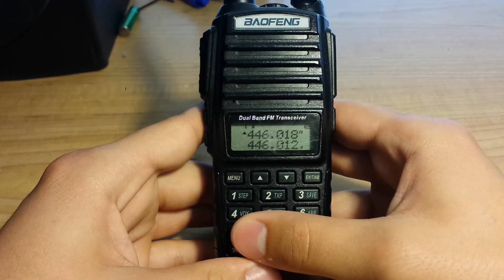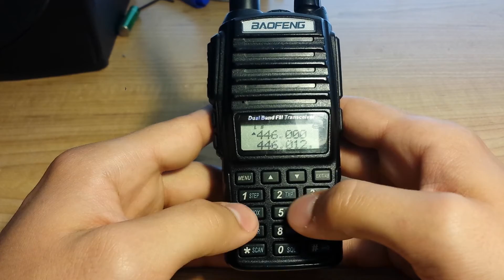Baofeng UV-82 - Channel Steps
This video is to answer a question asked by szilagyilacee: "Hi, I am having a headache programming the UV82L without the USB cable to the PMR frequencies (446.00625 MHz, 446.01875 MHz and so on) because as I get to the 6 (in 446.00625) it corrects it to 5 so it ends up at 446.005 MHz. I have an older model where I just have to type the frequency and Enter to set it to this frequency without any difficulty. Can anyone help me?"